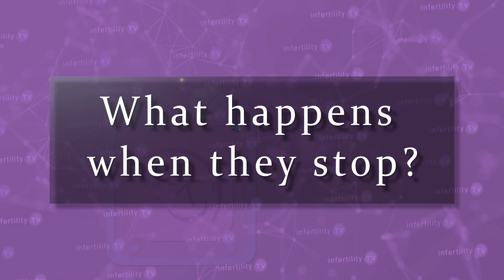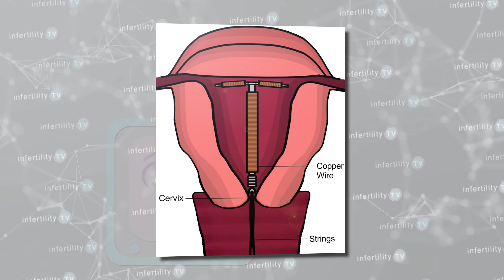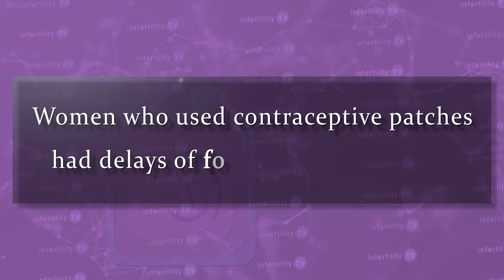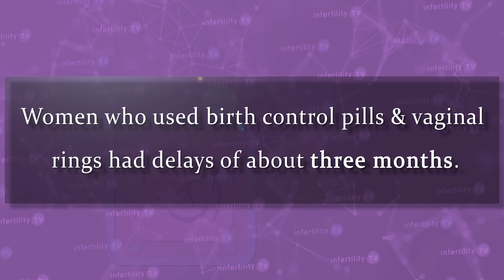Will using birth control affect your fertility?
Do women have more trouble getting pregnant after stopping birth control? Does it matter what type of birth control they use? Dr Randy Morris MD-The BOARD CERTIFIED fertility expert answers these important questions.

Chapters
0:00 Many women use birth control
0:30 Different categories of contraceptives
0:56 Fertility after stopping birth control pills
1:28 Fertility after using an IUD
2:07 Fertility after birth control injections (Depot-Provera)
2:53 Fertility after birth control patches